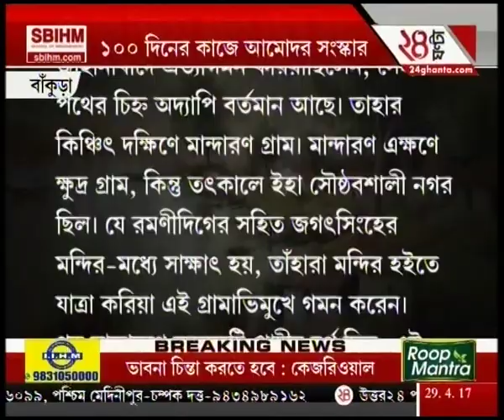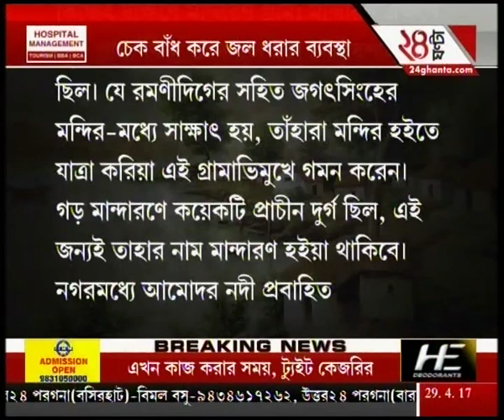Driver looses control and crashes into a shop,5 injured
Five are injured after a car veered off a street and entered inside a shop at Rajarhat.